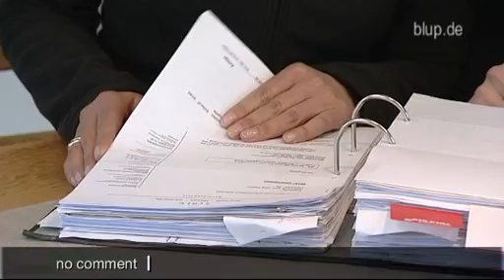bluptv: Baupfusch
Risse in den Wänden, Türen die nicht schließen. Für Janette (49) und Jörg (47) wurde der Traum von der Eigentumswohnung zum Albtraum. 2008 entscheidet sich das Paar aus NRW für den Neubau. Gut 190.000 Euro kostet ihre Wohnung. Doch dann folgt der Ärger...